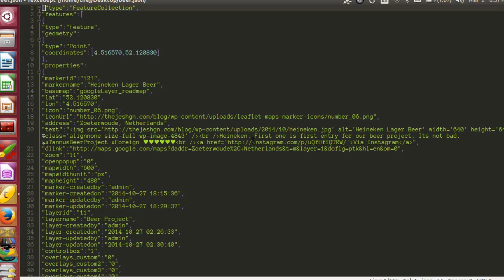TextAdept: JSON Format Using Filter Through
- Open the json file
- Press Ctrl +shift + |   (yes pipe)
- Type the command and press enter